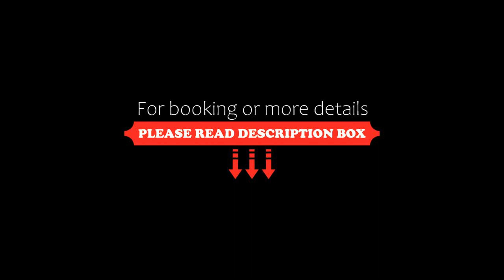Hotel Diego de Almagro Alto el Loa Calama, Calama, Chile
About Property:
Featuring an outdoor pool and a restaurant, Hotel Diego de Almagro Alto el Loa Calama offers accommodations in Calama. Free WiFi access is available.
Each room here is equipped with cable TV, a minibar and a private bathroom with free toiletries. A daily breakfast buffet is included.
At Hotel Diego de Almagro Alto el Loa Calama guests will find a fitness centre and meeting facilities. The property off...
Property Type: Hotel
Address: Avenida la Paz 1675, 1394290 Calama, Chile
Searching For
1. Hotel Diego de Almagro Alto el Loa Calama - Calama - Chile
2. Hotel Diego de Almagro Alto el Loa Calama - Calama - Chile Address
3. Hotel Diego de Almagro Alto el Loa Calama - Calama - Chile Rooms
4. Hotel Diego de Almagro Alto el Loa Calama - Calama - Chile Amenities
5. Hotel Diego de Almagro Alto el Loa Calama - Calama - Chile Offers and Deals
Audio Credit:
Track Title: Subway Dreams
Artist: Dan Henig